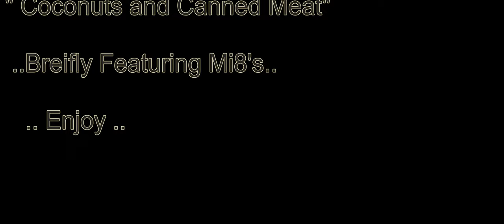..DCS World.. F15 in "coconuts and canned meat" (A bit tongue in cheek)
In this vid i take the F15 on a low, slow, leisurely Sunday trip along a polynesian coastline
Whilst listening to some Hawiian style music and taking out some mi8s.
.. ( Not To Be Taken At All Seriously )..